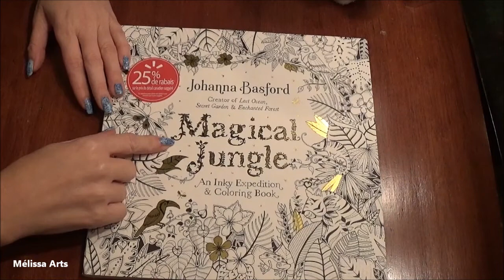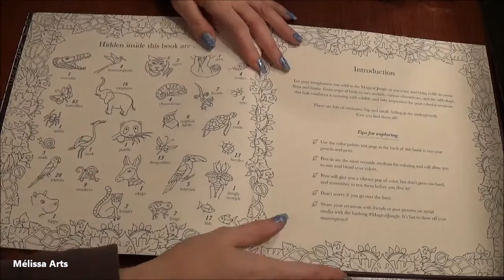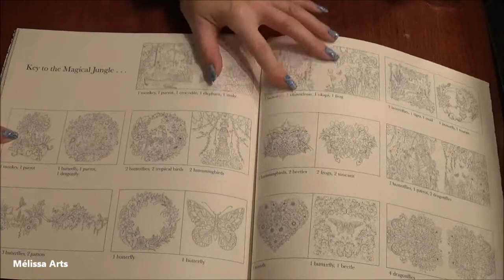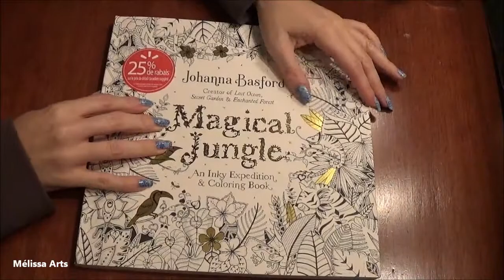Magical Jungle de Johanna Basford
Bonjour tout le monde.Aujourdhui,présentation du livre Magical Jungle de Johanna Basford .
Achetez chez Walmart